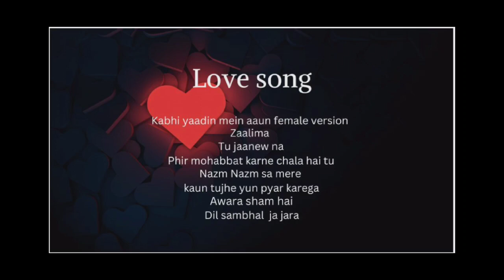Love Mashup || Romantic Song || Dating Song || New Mashup Songs || Romantic night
Love ❤️ Mashup Romantic Song
Dating song
First night romantic song
Love song
Dating Song
Mood 🥰